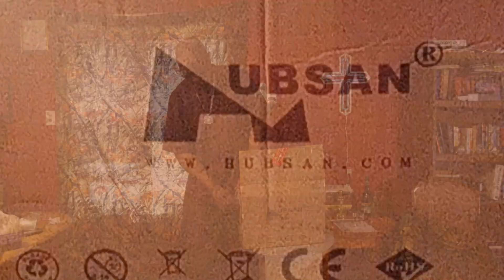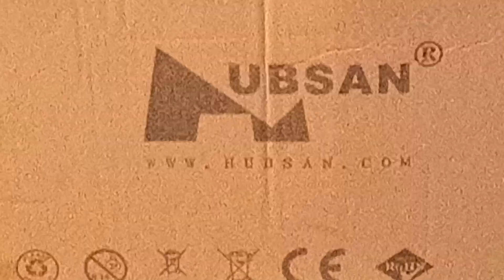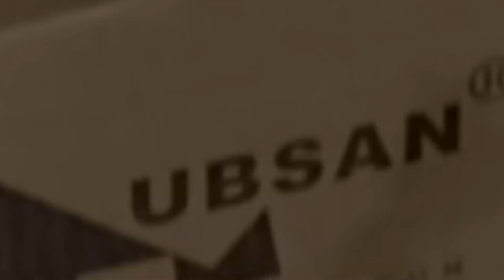THIS WEST I-90 | THE HANGAR \ HUBSAN INVASION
Al Of Our Vehicles Were Down, Crashed, In Trees And In Pieces.

Then We Tried HUBSAN Products.

HUBSAN DRONES WAS THE BEGINNING OF THE END, THE END OF BAD DRONE EXPERIENCES.

HALLELUYAH!

I Tried Many Different Drones, And Out Of Them All, HUBSAN Proved Themselves.

I Am Very Happy I Decided To Try HUBSAN, And Here Is A Short Video Discussing How The Drone Division Hangar, Became A HUBSAN Hangar.

I MADE THIS VIDEO RIGHT BEFORE I STARTED WATCHING DUSTIN DUNNILL
IF YOU WANT TO SEE LONG RANGE FLYING OR EXTREME DRONE FLYING, YOU CAN WATCH HIS VIDEOS HERE

INOW, I WATCH EVERYBODY!

THAT'S RIGHT, IF YOU MAKE DRONE VIDEOS, I'LL BE WATCHING YOU.

I DON'T EVEN WATCH TV ANYMORE, ONLY YOUTUBE.

THUMBS UP.

I APPRECIATE ALL THE HARD WORK YOU DO, TO MAKE YOUR VIDEOS. THANK YOU!

HERE ARE LINKS TO SOME OF MY FAVORITES..

IF YOU ARE LOOING TO BUY A DRONE, OR HAVE A DRONE YOU AR CONSIDRING BUYING,O WANT TO KNOW MORE ABOU DRONS, I RECOMMEND YOU SPEND A FEW VIDEOS IN ON THESE YOUTUBE CHANNELS

IF THE DRONE YOU WANT IS NOT BEING REVIEWED OR DISCUSSED ON ANY OF THESE CHANNELS, DON'T WASTE YOUR TIME OR YOUR MONEY

CAREFULLY WATCHING THESE GUYS VIDEOS LD ME TO THE LAST FEW DRONES I OWNED, ALL WERE EXCELLENT PURCHASES,

I HOPE YOU ENJOY OUR ADVENTURE INTO DRONING, DRONE ON.

CONNECT WITH THE DRONE DIVISION ON FACEBOOK

And

ALSO

I Negotiated With Mi Fl Drone 2017

AND THEY ARE NOW TAKING OFFERS AGAIN!

HALLELUYAH!

I gone buy More, just because I get good deals.